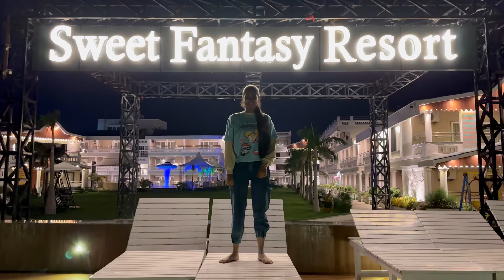Our First Trip After Marriage 😋 🌸